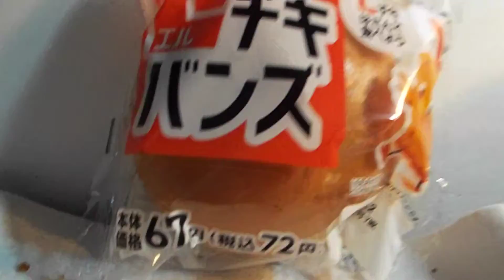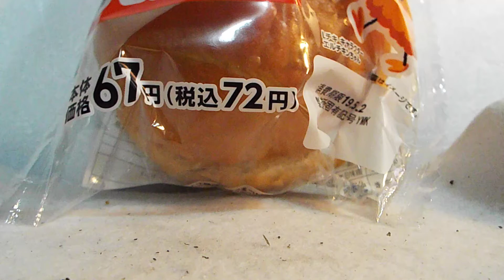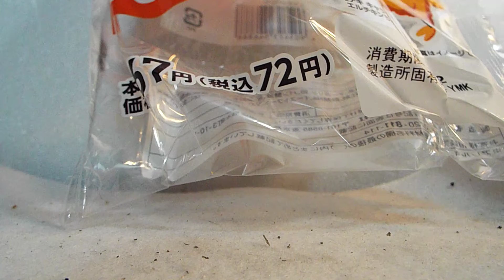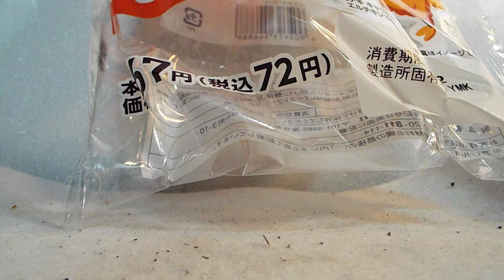発達、知的が感じたトミカ関係パン紹介第110弾「チキバンズ」